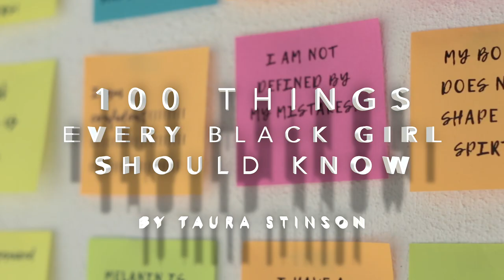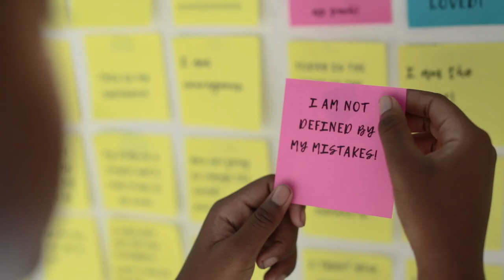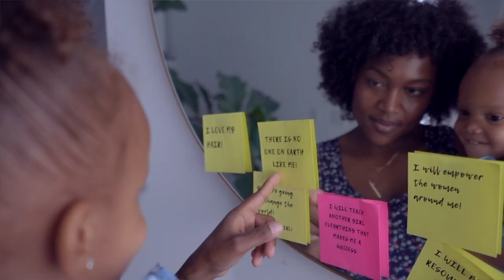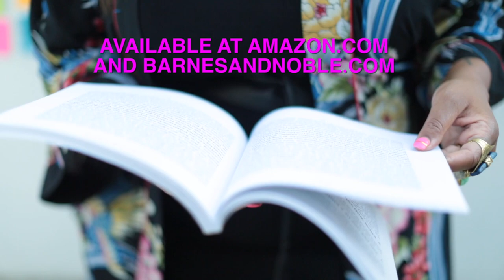Taura Stinson Discusses Inspiration Behind "100 Things All Black Girls Should Know "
– Taura Stinson’s long-awaited book, 100 Things Every Black Girl Should Know is finally out and ready for you to pick it up!

100 Things Every Black Girl Should Know is the perfect book for those that are seeking some guidance or just some inspiration. Not only is the book filled with amazing tips for girls and women of all ages but Taura also made sure that it could bring women together. “The book is for girls from ten to 100 — I know that’s a crazy wide range demographic but it’s really true.”

Taura used her own experiences to create 100 Things Every Black Girl Should Know,  “I was inspired to write this book because of my own mistakes. I wanted girls like me to not make the same mistakes I did or to just avoid the unnecessary pain and brokenness.”